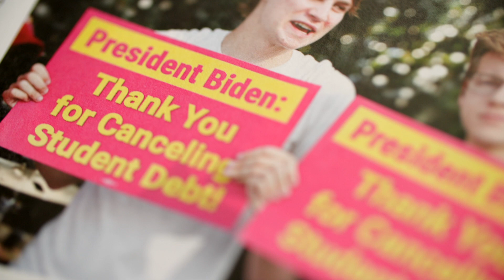Lenses Series | 121 Community Church | Bumper